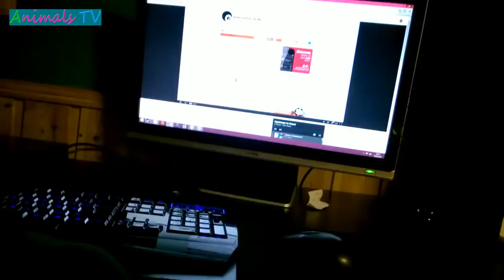11 Aralık 2020